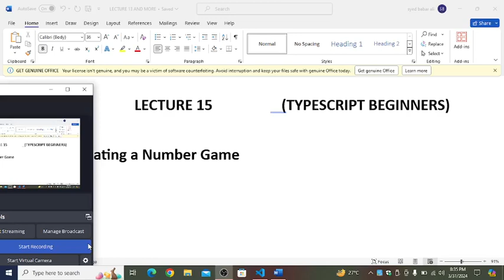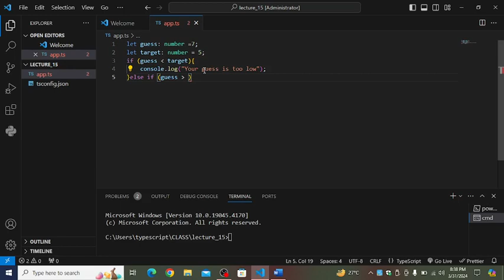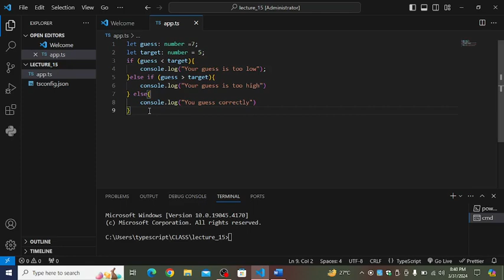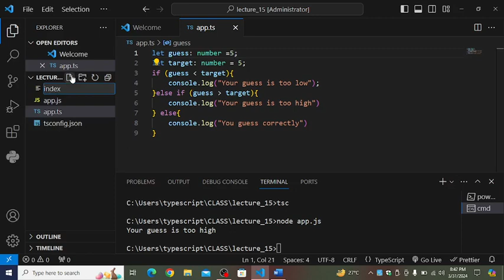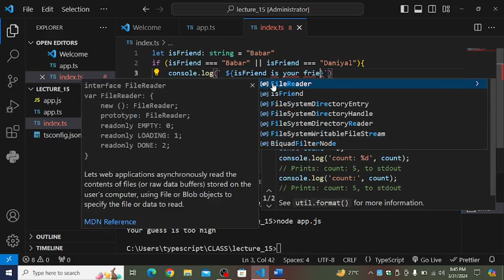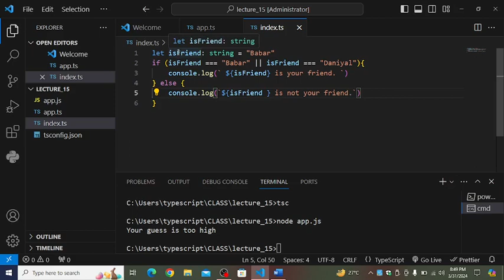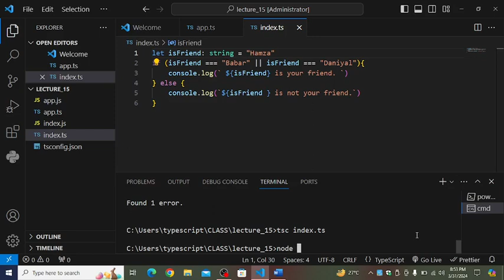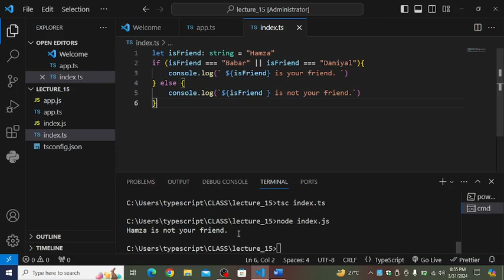Lecture 15 Evaluating a Number Game Governor Sindh IT Course Typescript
Join Whatsapp community group link neechay hai is pe click karein

overnor sindh it course registration,
governor sindh it course update,
gdh IT course email update,